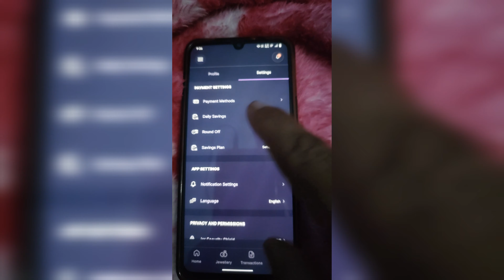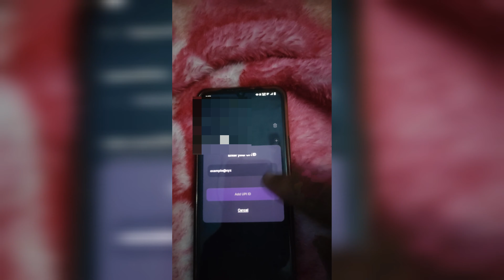Jar App Se UPI Id Kaise Delete Kare | Jar App Se UPI Id Kaise Hataye,how to remove upi id jar app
Jar App Se UPI Id Kaise Delete Kare | Jar App Se UPI Id Kaise Hataye
In this Video We Discuss About: Jar App Se UPI Id Kaise Delete Kare | Jar App Se UPI Id Kaise Hataye

Owner.